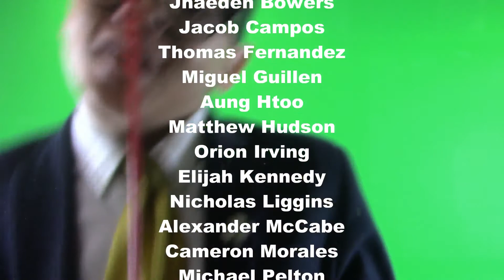MLCPA Knightly News: Ep. 126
April 13, 2017. MLCPA Knightly News: The student news program of Mickey Leland College Preparatory Academy for Young Men in Houston, Texas.